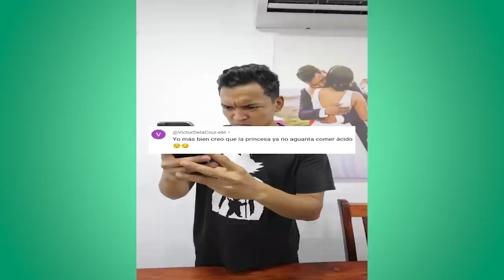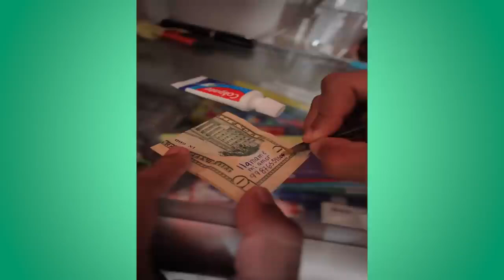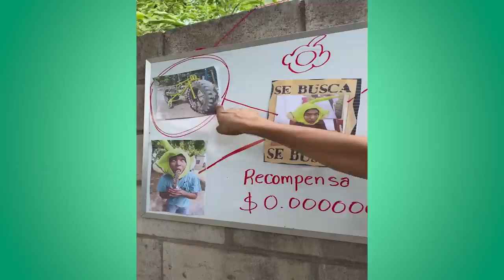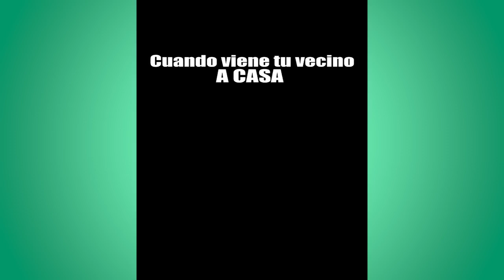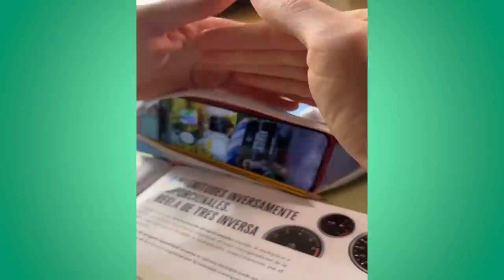LA SUEGRA DE LARIN NO LO QUIERE 😂| 1 HORA DE RISA CON LARIN JR Y SUS AMIGOS DE TIKTOK | HUMOR LATINO